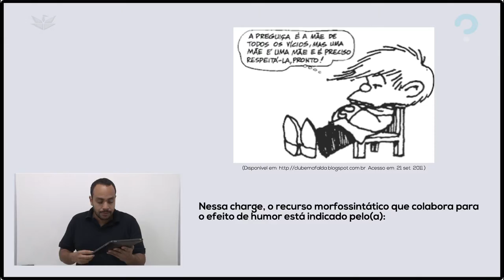ORAÇÕES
No ENEM, é bastante comum a presença de questões relacionadas aos valores semânticos das conjunções e das orações subordinadas adverbiais e das orações coordenadas.